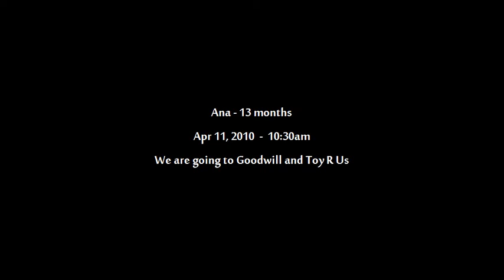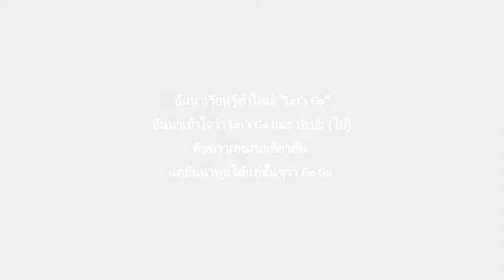AnaBerry (13M) - Ana learned a new word "GO"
ภาษาไทยคำว่า "ไป"  และภาษาอังกฤษคำว่า "Let's go"
อันนาเข้าใจความหมายทั้งสองคำ ว่ามีความหมายเดียวกัน
แต่อันนายังพูดไม่ชัด เลยพูดว่า "ปะ ปะ"   และ "โก โก"